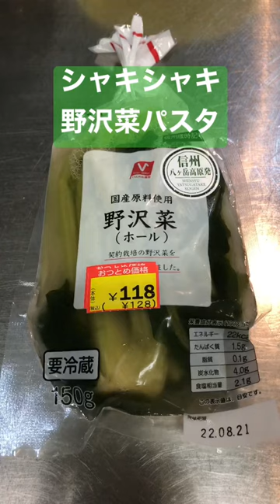野沢菜パスタ シャキシャキ＆クセになるパスタ【簡単おつまみ】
野沢菜を安くゲットできたので、残り物のベーコンと玉ねぎを合わせてみました。野沢菜のシャキシャキ感、美味しさが詰まったパスタです！